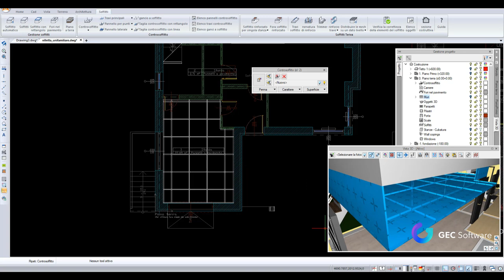ArCADia BIM - Controsoffitto automatico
Inserimento automatico di un controsoffitto